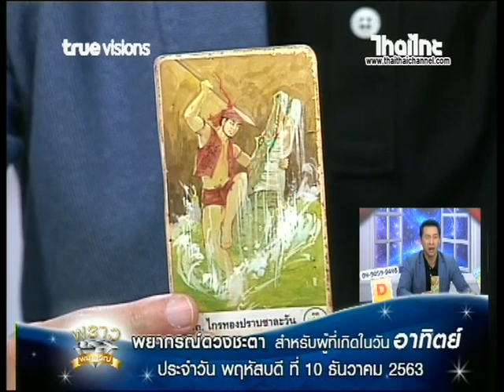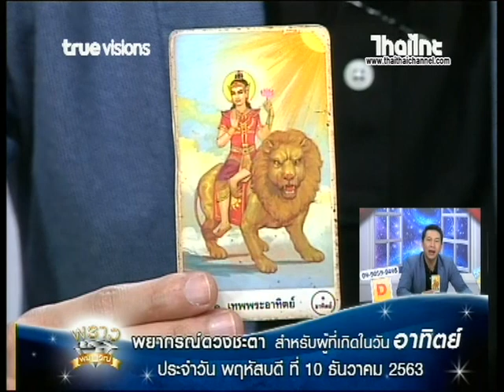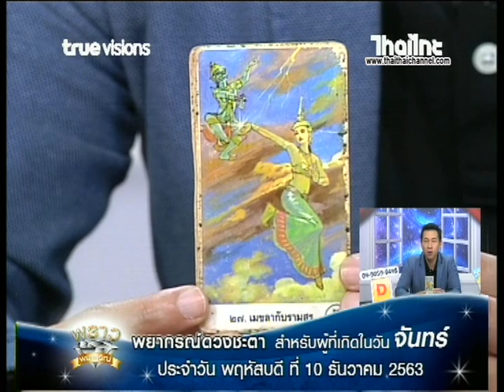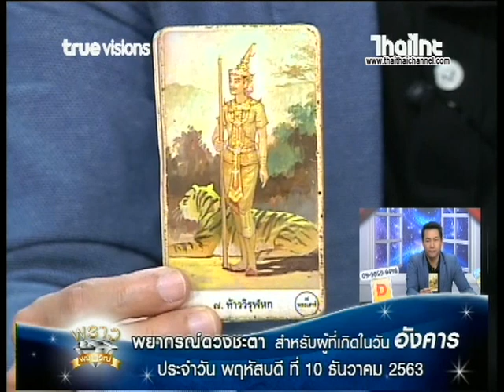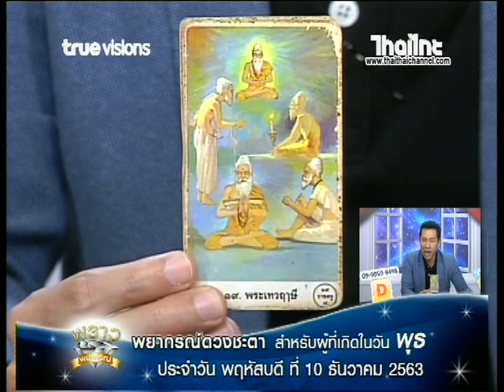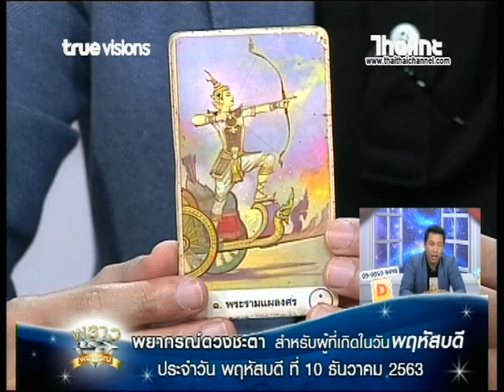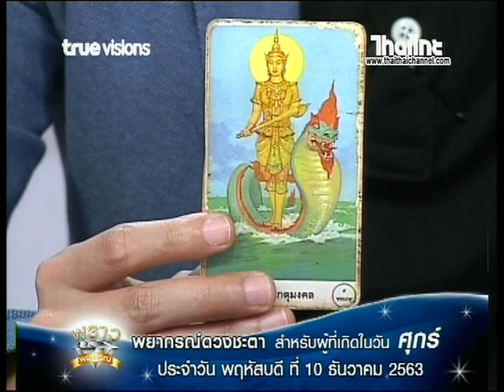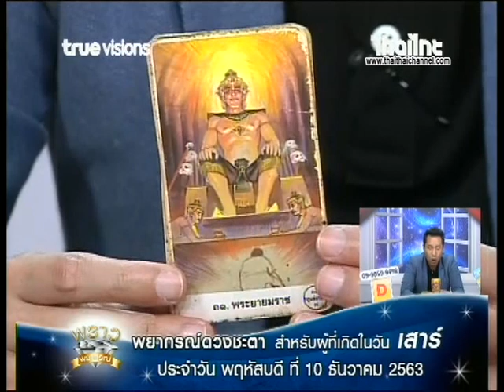เช็คดวงแม่นๆ ดวงชะตาประจำวันที่ 10/12/63 | โดย อ.ทิพญาณ มงคล ไพ่พรหมญาณ